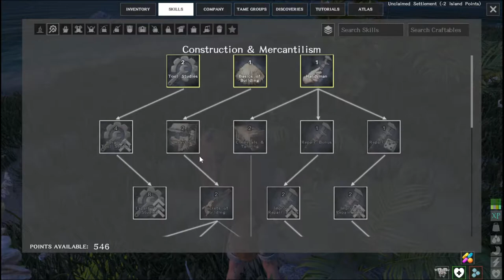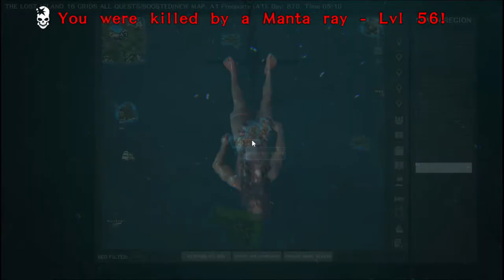ATLAS : Building a Battle BRIG to HUNT Ships of the Damned